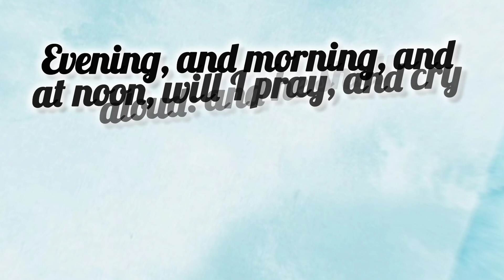Today's promise (19-09- 2023)ఈరోజు దేవుని వాగ్దానము